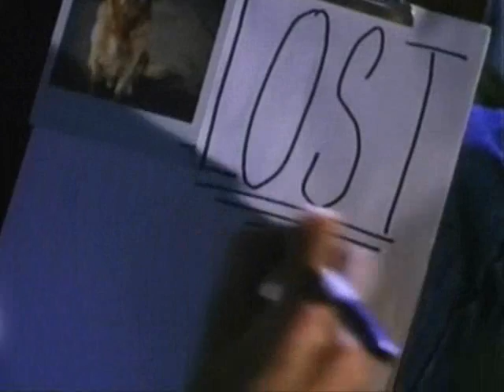Scenes from Watchers II (1990) with Marc Singer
Just a video where I wanted to show random scenes from the 1990 flick Watchers 2 starring Marc Singer. I enjoy the film, and I had fun with it. Hope you enjoy.

Watchers II continues the saga of two genetically altered life forms turned loose. One is a super-intelligent golden retriever with an uncanny ability to communicate and reason. The other is a hybrid monster, a non-human assassin created to track the dog and destroy all who come in contact with it. The golden retriever finds and befriends a fugitive from the Marine Corps (Marc Singer). The clever dog prompts the Marine captain to call an animal psychologist from the top secret laboratory where the genetic manipulation occurred. Together with this trusted psychologist (Tracy Scoggins), they attempt to elude the murderous monster and the gory trail of death closing in on them.